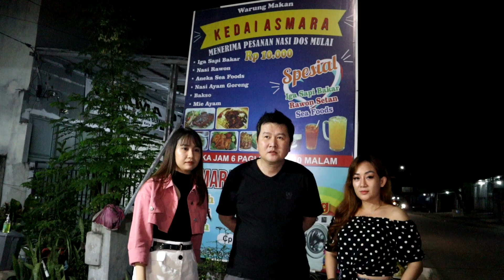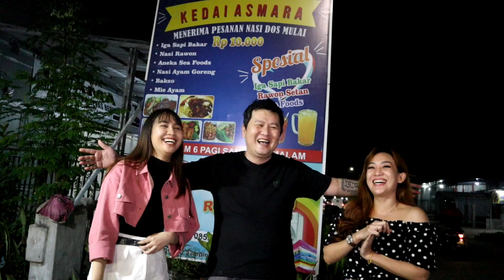MAKAN IGA ASMARA FULL CABE EXTRA SAMBAL BARENG ASPRI !! PEDES PEDES DAH !!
stay at home and enjoy this video